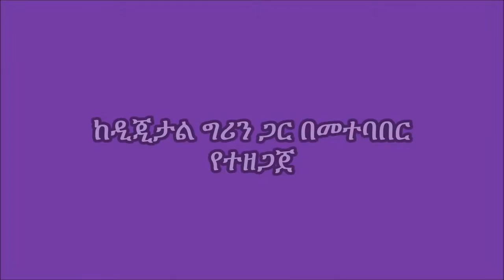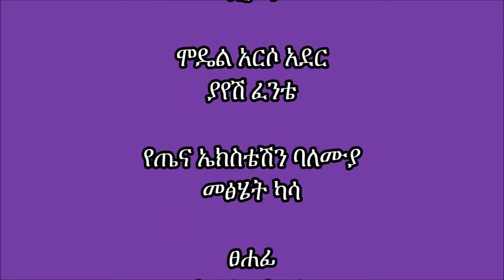Dangila _Complementary food prepartion for above 6 months children